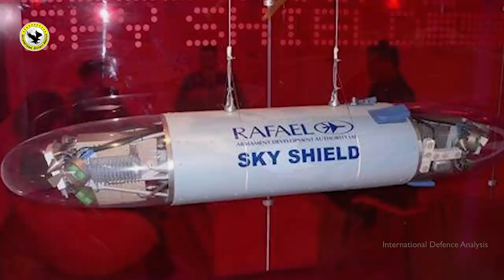PAF Mirage Aircraft SD10 BVR Integration | Qatar OPV | Defence Updates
PAF Mirage Aircraft SD10 BVR Integration | Qatar OPV | Turkish IFF |  Defence Updates